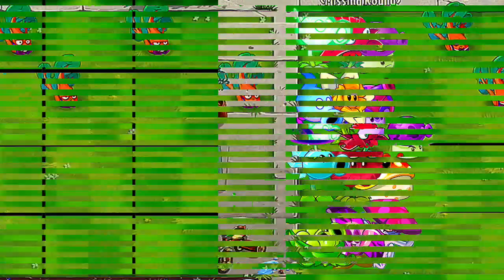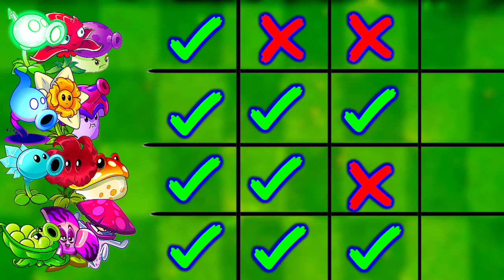Random 4 Team Pea + Flower + Mushroom - Who Will Win? - PvZ2 Team Plants Battles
Team Electric Pea
Team Shadow Pea
Team Sling pea
Team Snow Pea